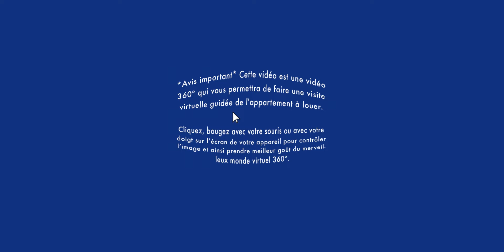Réalité virtuelle appartement à louer / VR apartment for rent / LaSalle 4 ½ (BonsLocataires.com)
VISITE RÉALITÉ VIRTUELLE APPARTEMENT À LOUER / LaSalle : Soyez premier à louer ce bel appartement 4 ½ bien ensoleillé au rez-de-chaussée, avec cour extérieur, grande terrasse, garage, stationnement et plusieurs autres inclusions !